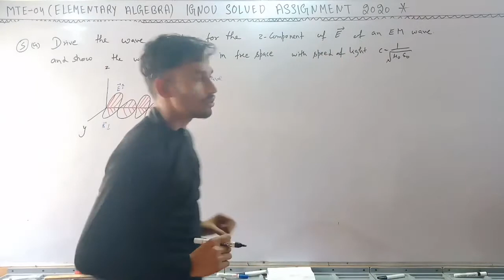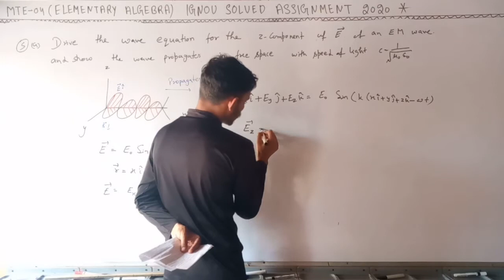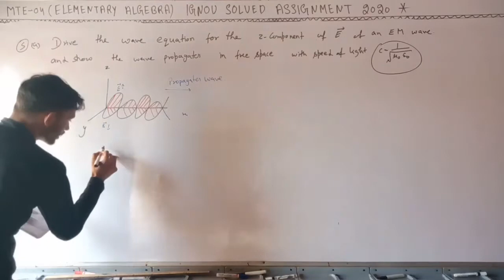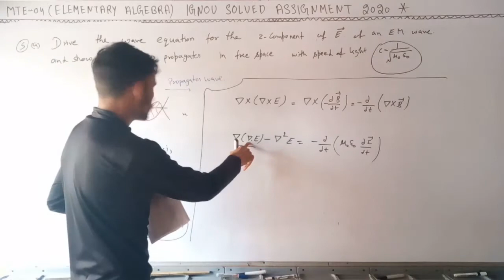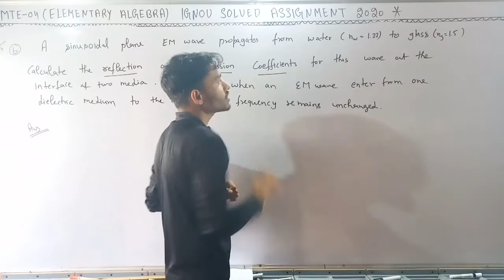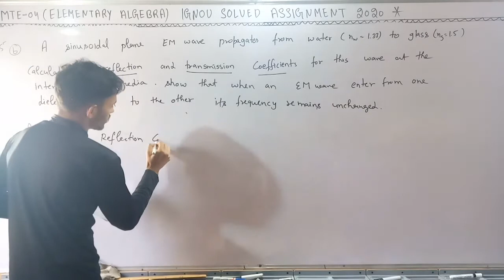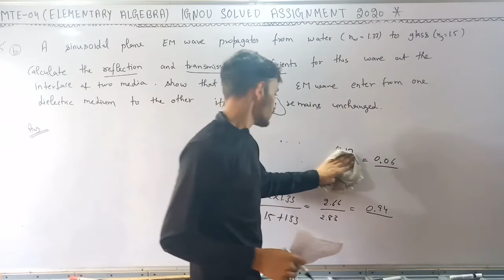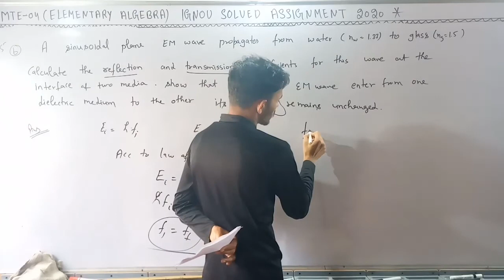Question 05 Phe- 07 (Electric and Magnetic Phenomena) | IGNOU Physics Assignment (2020)